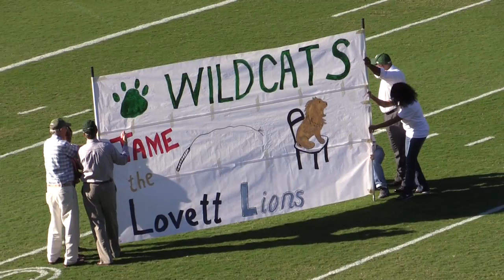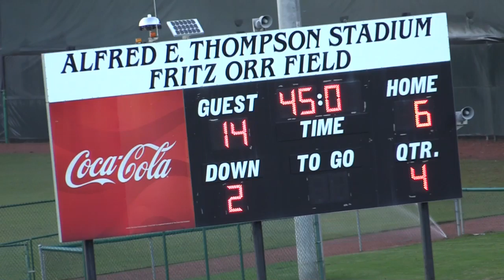lovett 8th westminsteryoutube